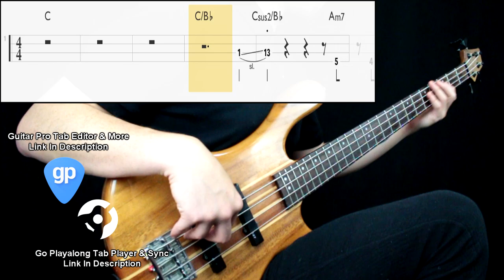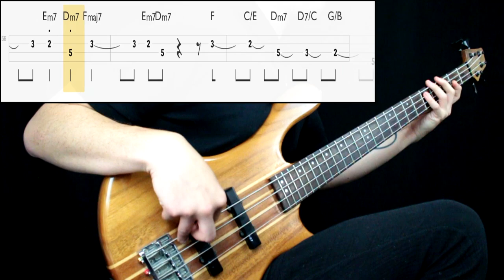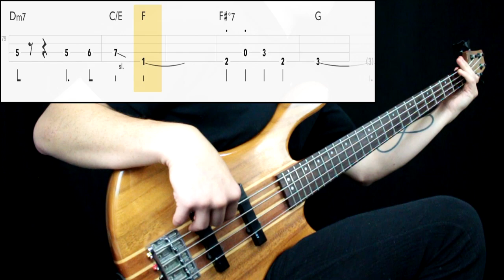Vulfpeck - Welcome to Vulf Records (Bass Only) (Play Along Tabs In Video)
Bass Tone

- Bridge Action: Mid (probably bit lower w rounds)
- Pickup Selection: Both
- Pickup Tone: Full
- Finger/Pick Strength: Mid to High
- Finger/Pick Shape: Sharp
- Other: Played next to the bridge pickup

Amp/Cab Tone

- Gain: 7
- Bass: 7
- Mids: 5
- Treble: 8
- Pedals: No
- Other: -

Mixing

- EQ: Boosted low end from 200, presence at 300hz, 1k, 2k approx.
- Other: -

Transcription Sources

- Isolated Track: No
- Live Videos: Yes
- Clips: Yes